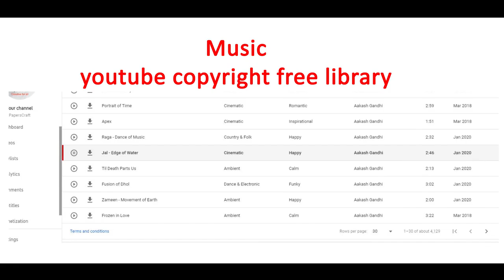EP 63 DIY Paper Bloat Finding nemo characters , Easy Origami Bloat Fish tutorial, How to make fish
(papercraft projectswithpaper craftswithpaper papercrafts papercraft ideas easypapercraft papercraft papercrafts papercraftideas paper craftsideas howtomakepapercrafts howtomakeapapercrafts howtodopapercrafts howtopapercrafts papercraftinspiration)